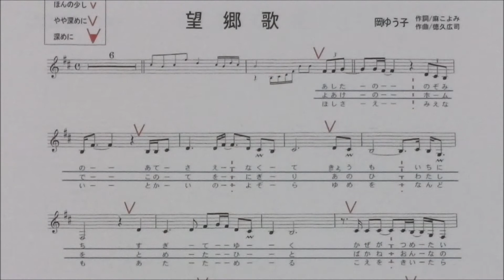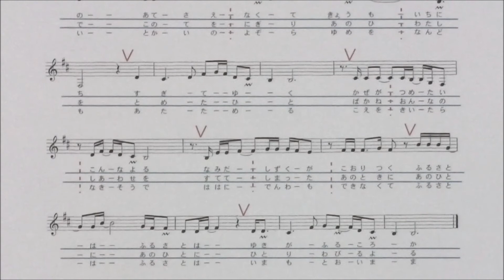「望郷歌」しげちゃんの歌唱レッスン講座 / 岡ゆう子・女性用カラオケ(オリジナルキー）